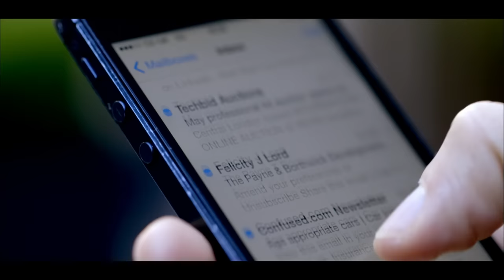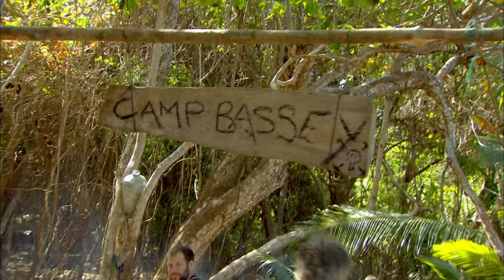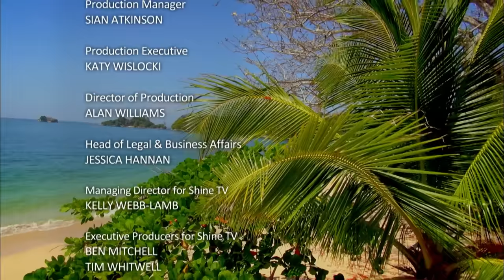Hungry and Divided | The Island with Bear Grylls | Season 1 Episode 5 | Full Episode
The men are hungry and divided as they enter their fourth week on the island. They elect an island leader. But will everyone back him?